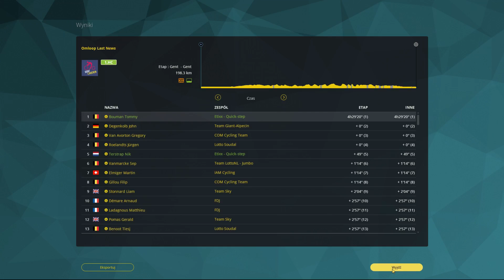PCM 2015 Omloop Het Nieuwsblad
Omloop Het Nieuwsblad w grze Pro Cycling Manager